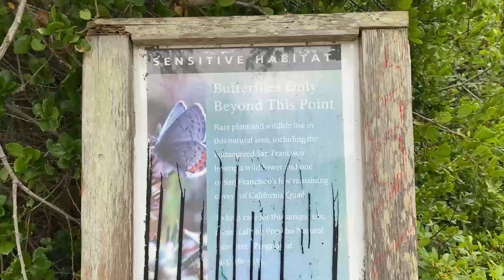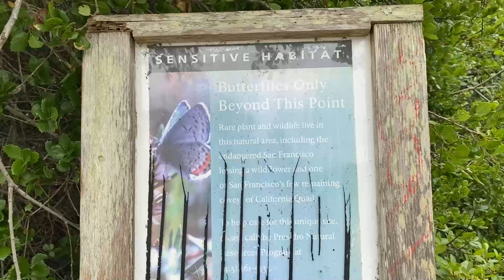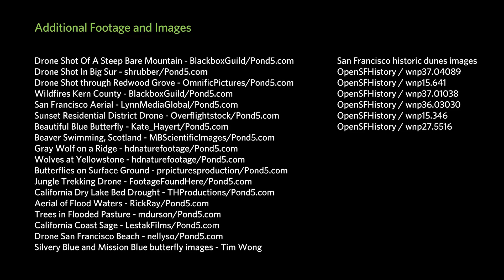Extinction to Stewards: Learning from Xerces Blue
California Academy of Science is currently doing genetic work on the Silvery Blue Butterfly across the state and information from this work will inform a Silvery Blue Butterfly reintroduction plan in the Presidio. Also, this information could be used by California Academy of Science and their partners to theoretically "de-extinct" (bring back) the extinct Xerces Blue Butterfly, work which could be done completely independent of the Presidio.